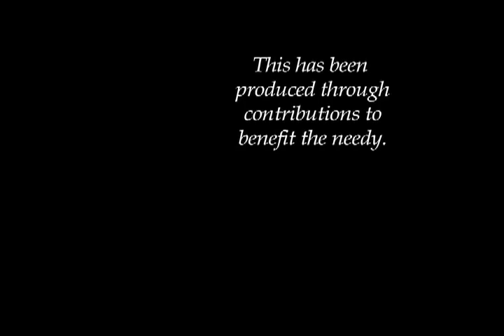Moulding Fuzz 11:19:10 -- Robot Sherpas To Save Miners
China reserve restricted, stranded at the base of Everest without a sherpa, robot miner proposal, Indiana Jones and the Lost Fetus.